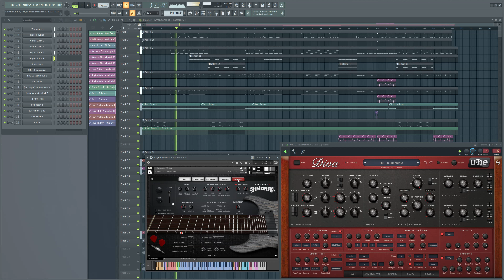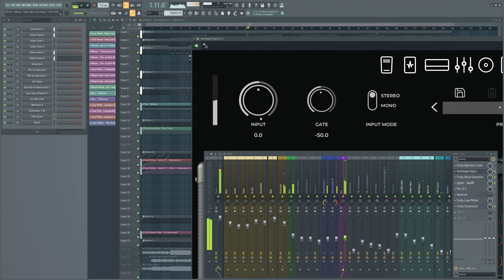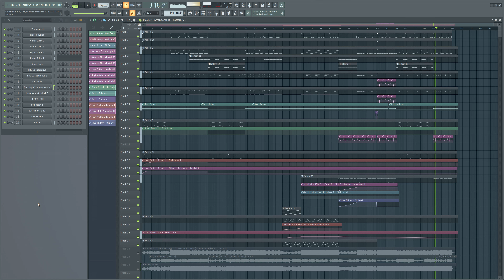Electric Callboy - Hypa Hypa (FL STUDIO INSTRUMENTAL COVER / SHREDDAGE 3 / Archetype Gojira)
Electric Callboy - Hypa Hypa / MIDI Files + HQ WAV DOWNLOAD

Software / Plugins / Instruments :
- EZdrummer 3
- Shreddage 3 Hydra
- Kraken Hybrid Bass
- Archetype Gojira
- ReFX Nexus 4
- u-He Diva
- FabFilter Pro-Q 3
- Neutron 4
- Ozone 10

::::: LYRICS :::::

Hypa hypa
You're pretty and I like ya
Move your body, girl
All night long
Hypa hypa
You're gonna be my girl

There's a fire on the floor
Anytime you hit the club
Your body moves hypnotize me
God, I want it!
You are my drug
You're everything I want
I would give my soul
For a girl like you at once

And let me see you shake your hips
Medicate me!
I want that juice on your lips
Yeah you like that!
I wanna know that it's true
You're dancing for me
And I'm living for you

Hypa hypa
All night long
Hypa hypa

And I can't look away
I'm addicted to your smile
Dance for me! Dance!
Never stop girl
God, I love it!
You make my dreams come true
I would give my life
For a pretty girl like you

Medicate me!

You're alone on the dancefloor, baby
Turn the light
Turn, turn, turn on

Turn the light
Wanna rip of your clothes now, baby
Turn the light

Getting closer to you
Step by step
Dance, baby, dance! Dance?
I wanna dance
I'm gonna hit so hard
Imma break down the floor

Baby, can you see my moves
You're gonna love it!
Imma! Kill it! Like I never did before!
Hypa hypa!
Hypa hypa!
Hypa hypa!
Hypa!

Hypa hypa
All night long
Hypa hypa